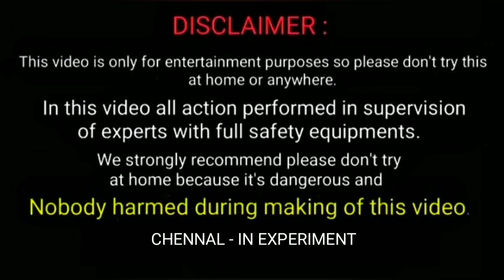200 Coins Dropped on Body मेरा सिर का क्या होगा - My Head Exploded